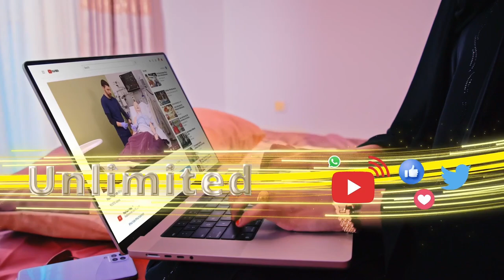Xidhiidhka Somaliland iyo Koonfur Afrika goormuu soo bilaabmay?Dr Cabdiwahaab Nakruuma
Xidhiidhka Somaliland iyo Koonfur Afrika goormuu soo bilaabmay?
Dr Cabdiwahaab Nakruuma ayaa ka waramaya